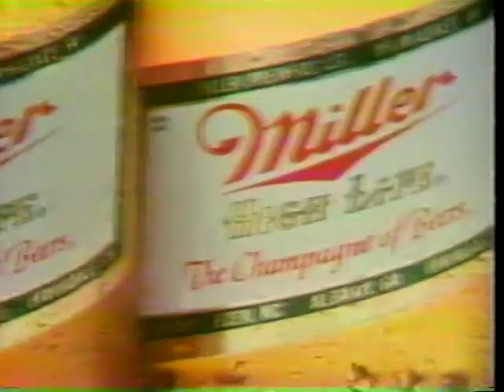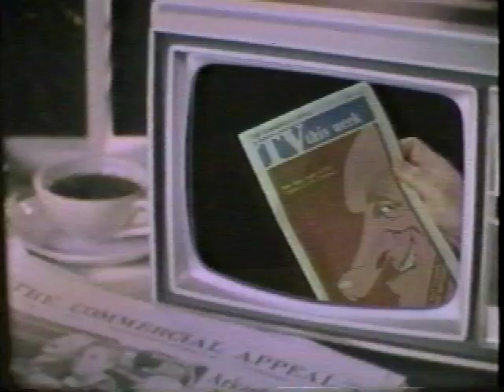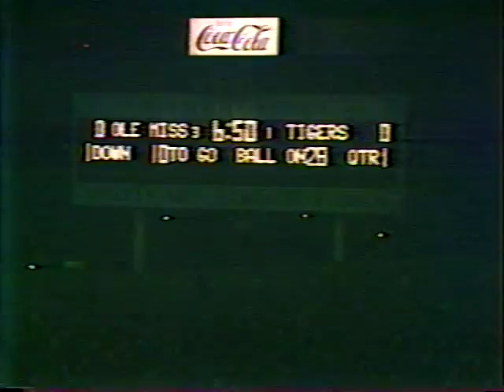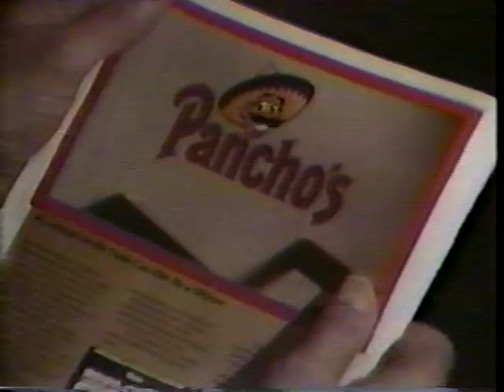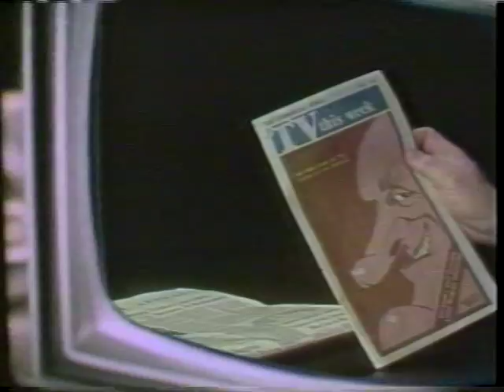Memphis State Vs Ole Miss 1981 Part 1 of 3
Charles Johnson